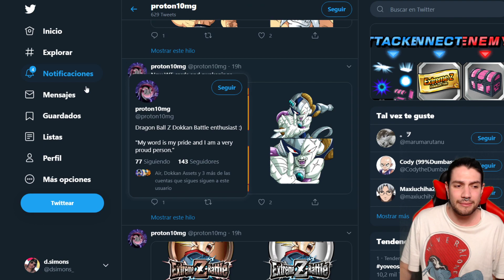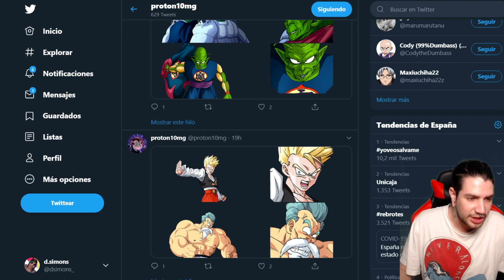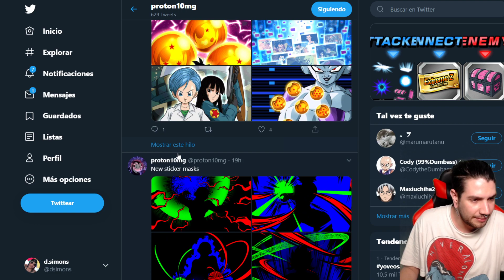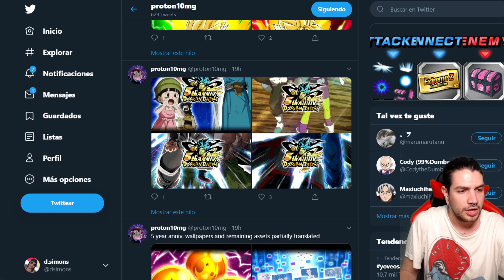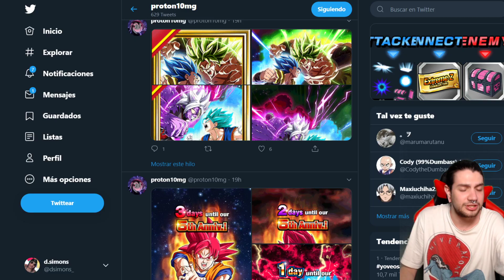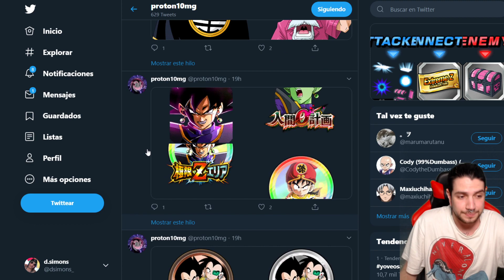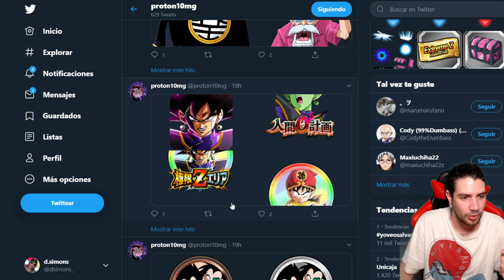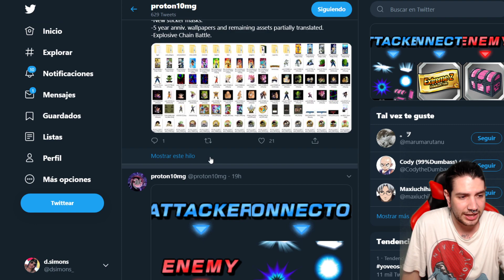El MAYOR DATADOWNLOAD de la VERSION GLOBAL! SORPRESAS VARIAS | Dokkan Battle